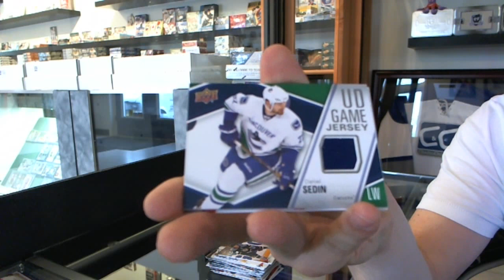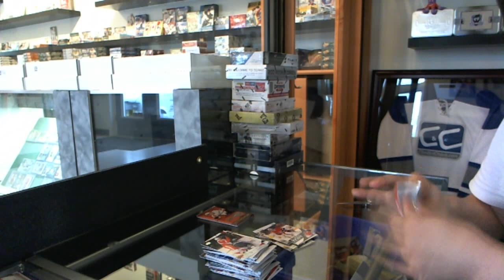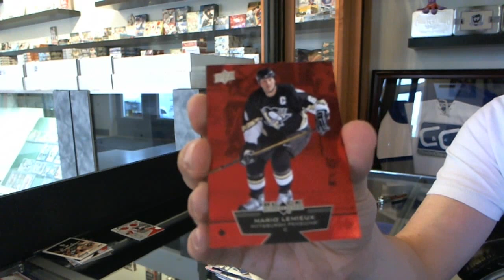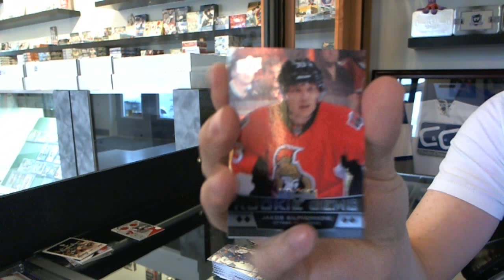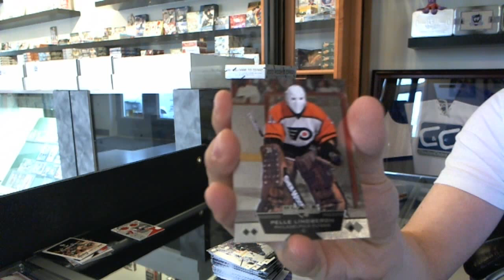12-13 UD Black Diamond & 11-12 UD Series 1 Hockey Box Break - C&C #1998